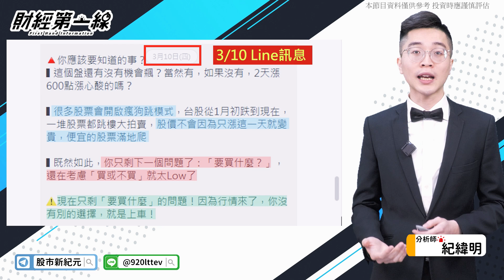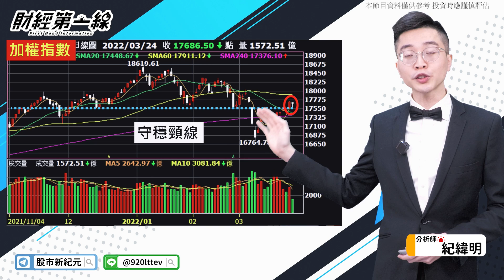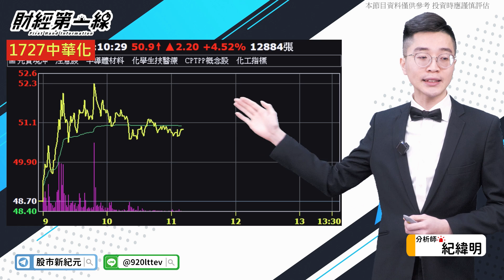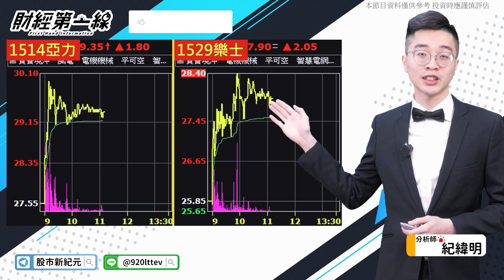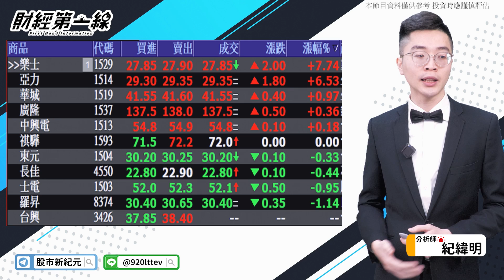【財經第一線】20220324／好股要趁震盪買 儲能題材擴散中